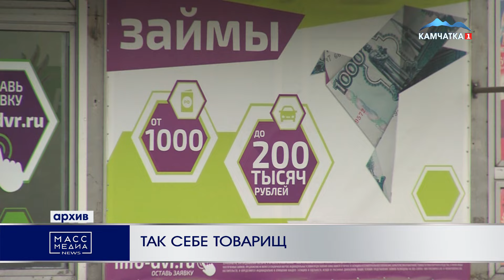ТАК СЕБЕ ТОВАРИЩ | Новости Камчатки | Масс Медиа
Пользуясь внешним сходством с другом, житель Камчатки оформил на него  микрозайм, предварительно стащив паспорт. Об этом рассказали в краевой прокуратуре.